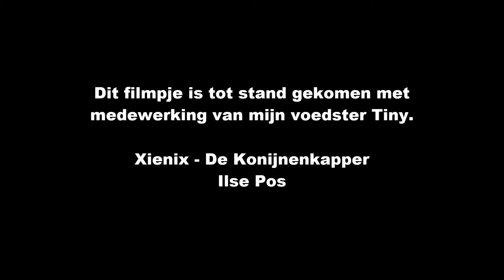Hoe knip je een langharig konijn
Wil je zelf je konijn knippen kijk dan naar dit instructiefilmpje.